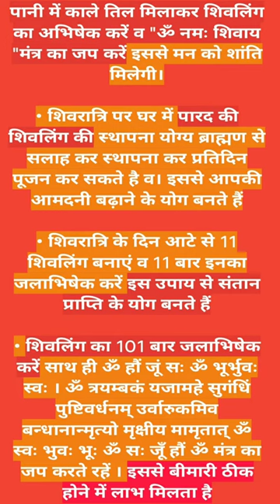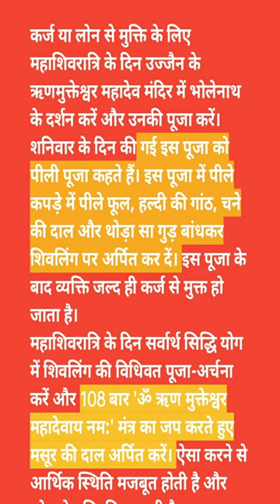शिवरात्रि के उपाय#पारद शिवलिंग कैसे करें स्थपित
@कर्ज या loan से मुक्ति पाने के उपाय काले तिल और aate से कैसे करें शिव की पूजा
like share youtube shorts#शिव share नमामि 🙏🙏🙏🙏